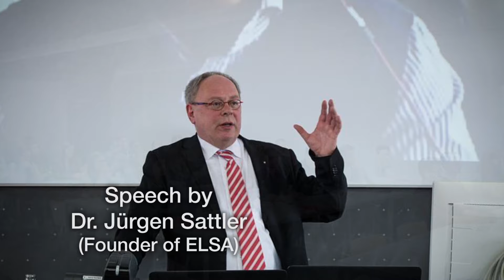Happy 35th annivELSAry!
35 years ago, in a different Europe, a dream became reality.
35 years ago, law started bringing the European youth together.

Today, the European Law Students' Association continues - stronger than ever - to contribute to legal education, foster mutual understanding and build a network of law students and young lawyers around Europe, who are committed to explore their opportunities, expand their horizons and forge a just world.

Take a look at this video of our National Council Meeting in Mainz with two of the five founders of ELSA Jürgen Sattler and Attila Takany Szücs.